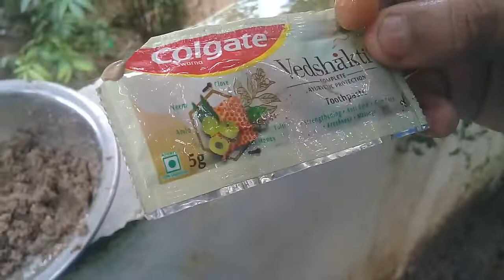How to make kinetic sand at home| Malayalam | Ashmil Vlogs